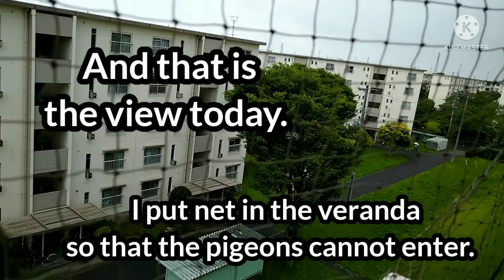My Plants and My Favorite Dish by TinFRANZ/Japanlife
In this video i showed
what i planted in the veranda and I cooked my favorite dish.

Sweet and spicy Shrimp
With chinese chives.

Ingredients:
Shrimp
Olive oil
Minced ginger
Crushed garlic
Diced onion
Chilli paste (gouchujang)
Black pepper
Light soysauce
Oyster sauce,sugar

The procedure is in the